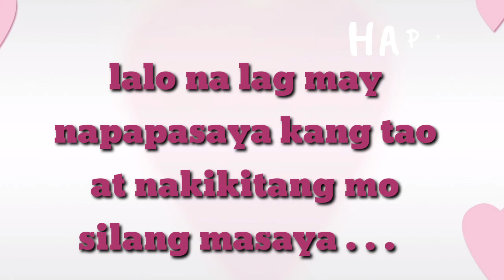THE STRANGERS (1ST TIME @ OME TV)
For Updates on my next videos
And comment dow bellow
 Kung anong gusto niyo gawin namin Thank you